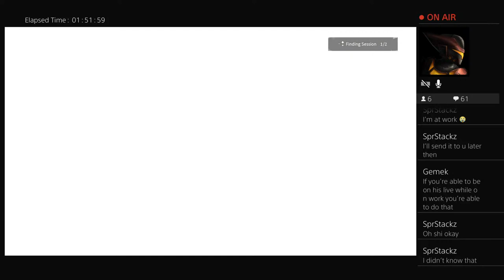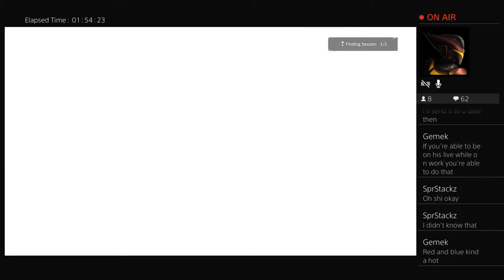Drunk POG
Im gonna play kahlt today